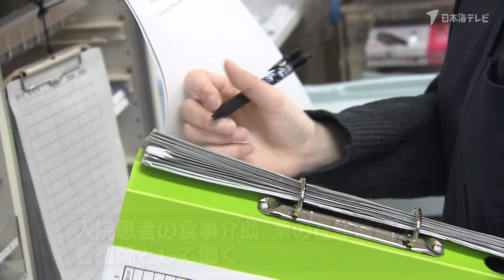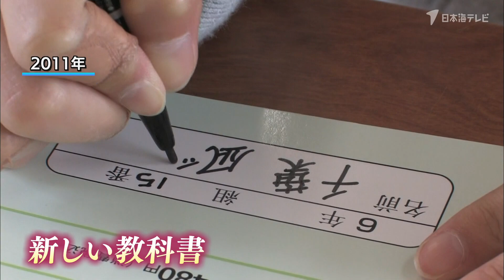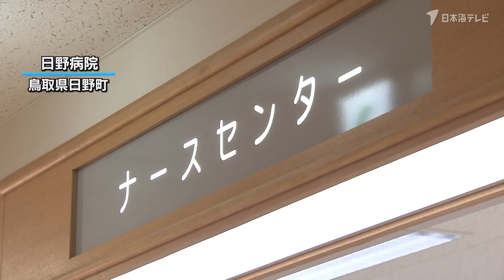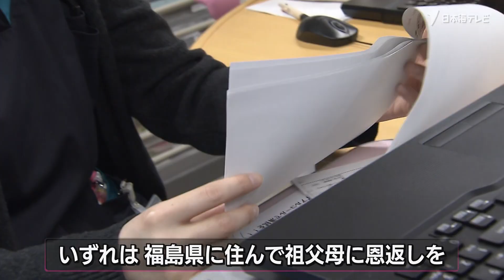【恩返し】東日本大震災を経験…人に寄り添う看護の道に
東日本大震災地震直後に福島県から鳥取県に家族で避難してきた女性が、今、看護師になり医療の世界で活躍しています。
鳥取に引っ越して12年、夢だった看護師の道を歩み始めた女性の思いを取材しました。